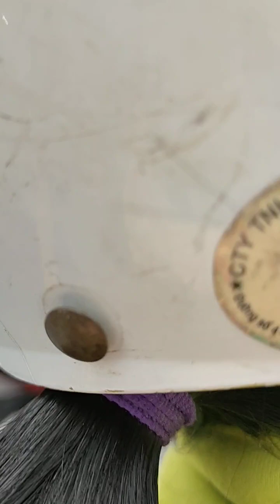Tỉnh lộ 10( quay ngày 8/7/2021 11h45) Vlog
ko phải là video quên chưa đăng mà là video này từ thời chưa đăng lên đây luôn